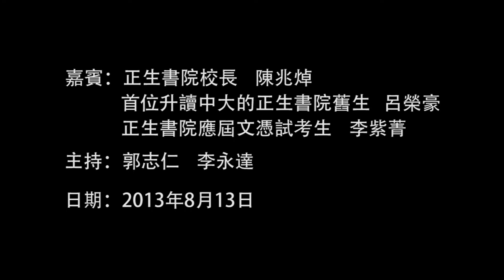首名正生書院學生獲大學取錄@晴朗2013/08/13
雷霆 881「在晴朗的一天出發」
日期：2013年08月13日（星期二）
時間：早上9時半至10時
嘉賓：正生書院校長      陳兆焯
          首位升讀中大的正生書院舊生    呂榮豪
          正生書院應屆文憑試考生     李紫菁

主持：郭志仁  李永達

Hong Kong Toolbar流動、網上平台全線視像直播